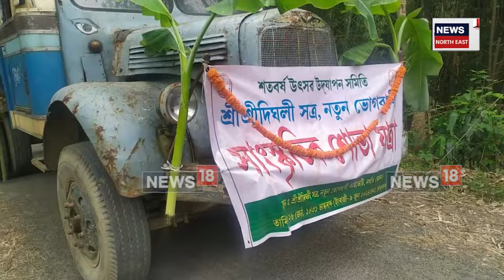Nagaon News| নগাঁও জিলাৰ ৰাইডঙীয়াৰ নতুন ভোগবাৰীৰ শ্ৰীশ্ৰী দীঘলীসত্ৰৰ শতবৰ্ষ উৎসৱ উদযাপন।